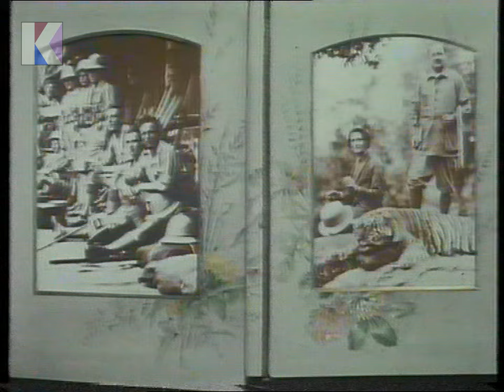Saturday 20th June 1981 BBC2